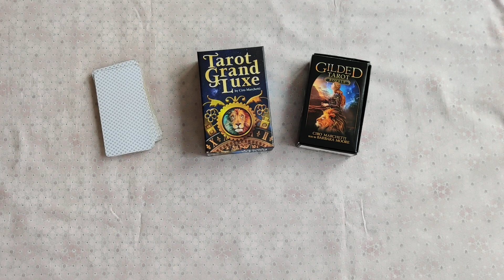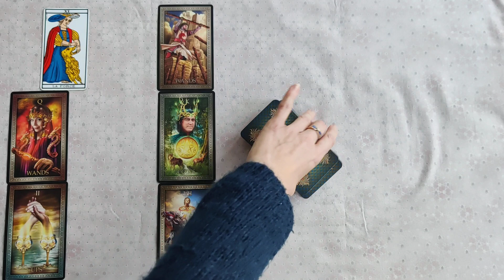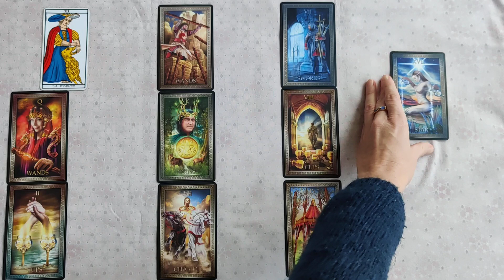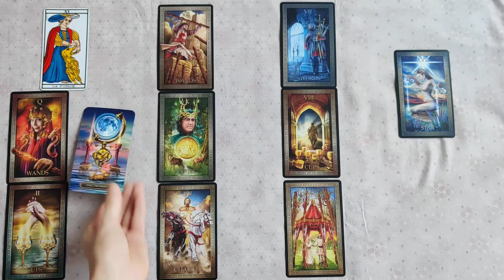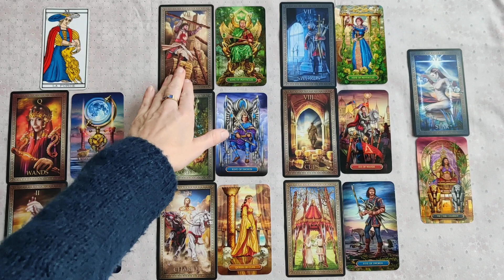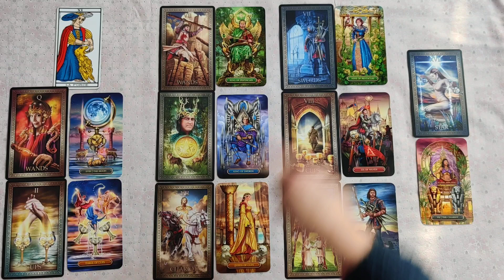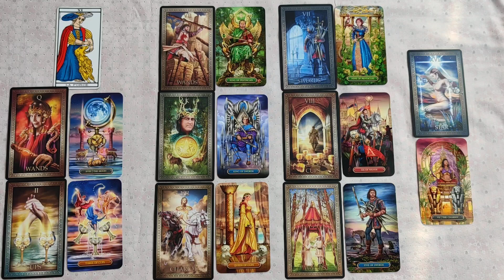♉ Taureau ♉ Novembre 2020 Une relation vous tracasse, développement positif enfin de mois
Si vous souhaitez une guidance personnalisée, n'hésitez pas à retrouver les détails de mes prestations